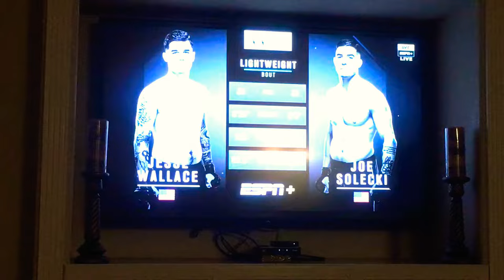Joe Solecki Contender series debut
Joe Solecki
UFC
CONTENDER SERIES
DANA WHITE